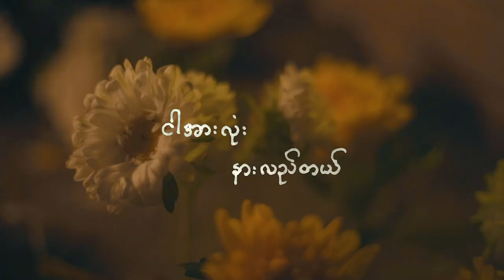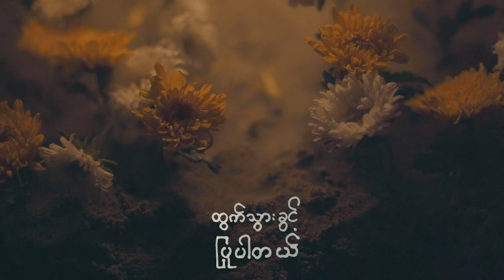John Thanga - ခွင့် [ Official Lyric VIdeo ]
Lyric & Prod : SHINE [ D . O . M ]
Mixing & Mastering: Phoe Chan
Lyric Video Creation : XZ